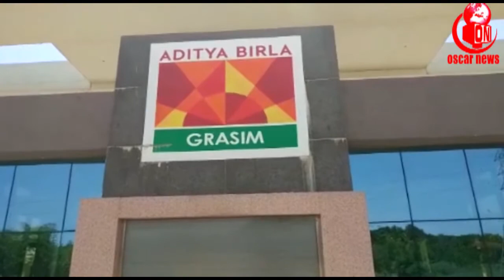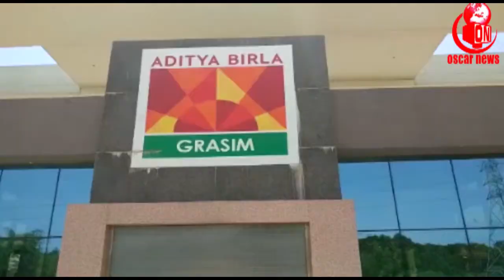આદિત્ય બિરલા ગ્રાસિમના પરપ્રાંતીય કામદારોને પગાર નહીં મળતા મીડિયામાં સમક્ષ વ્યથા ઠાલવી| OscarNews